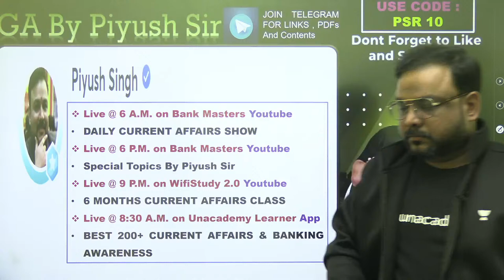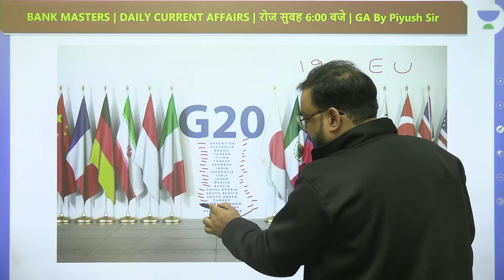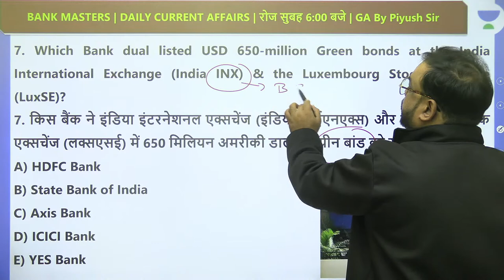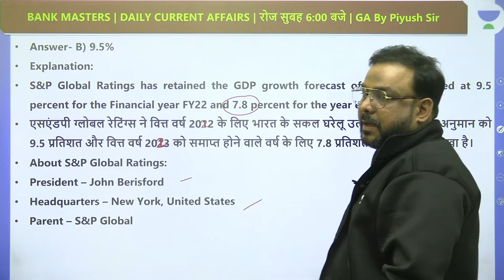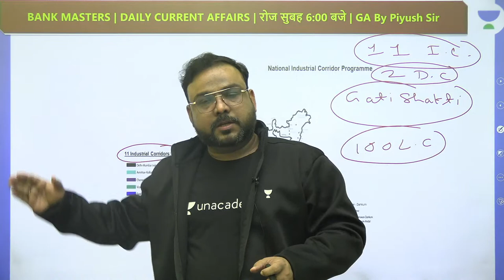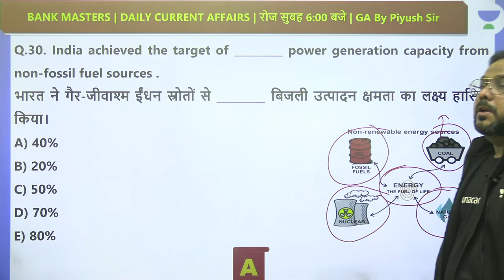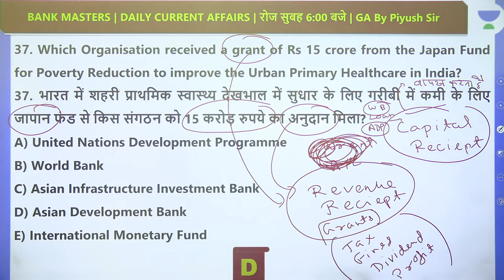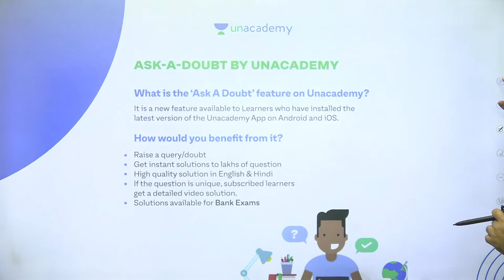06 December 2021 Current Affairs Non Stop Class | GA | Target Bank Exams 2021 | Piyush Sir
In this session, Piyush Sir will be discussing the Daily Current Affairs . Watch the Entire video to learn more about the Current affairs which will be helpful for the upcoming bank exams. Let's Crack it !

🚀 6:00 AM - Daily Current Affairs by Piyush Sir

🚀 Follow Piyush Sir on Telegram Channel - GA By Piyush Sir

Explore our latest **Ask a Doubt feature** in 3 Easy Steps:

1. Step 1: Open """"""""Ask a Doubt"""""""" Section on Uancademy App.
2. Click a photo of the question, Crop & Upload.
3. Select your Subject

You can enroll in Unacademy Subscription and get the following benefits:
1. Learn from your favorite teacher
2. Dedicated DOUBT sessions
3. One Subscription, Unlimited Access to Live Online Classes and Videos
4. Real-time interaction with best-in-class teachers
5. You can ask doubts in live online classes
6. Limited students in each Class
7. Download the videos & watch them offline